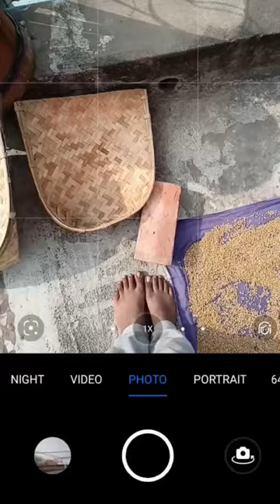Rope creative photo editing by PicsArt 😎👍